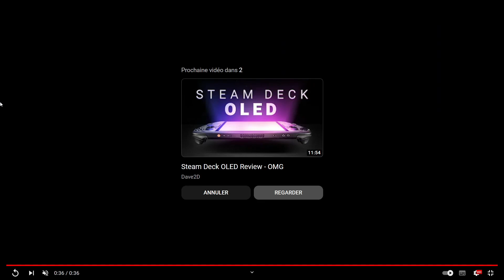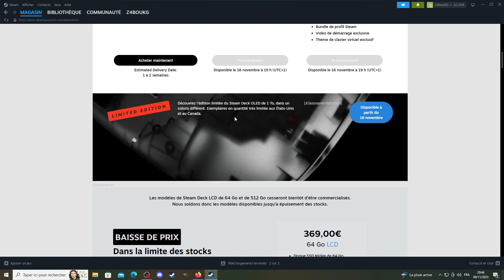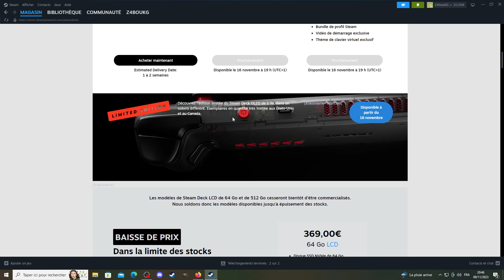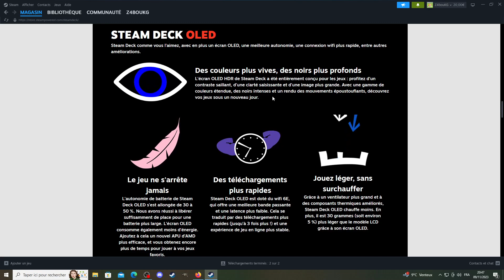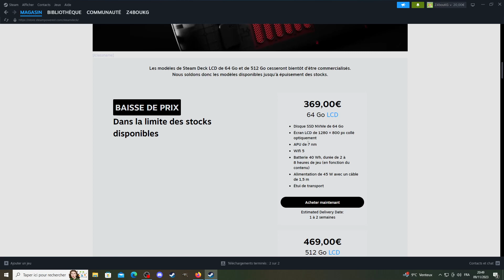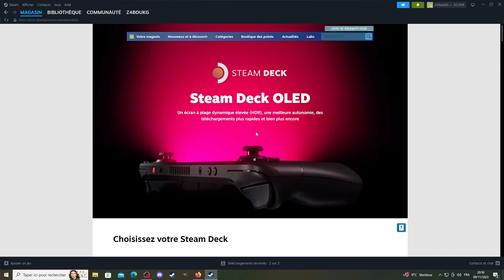Steam Deck OLED - Officiel !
Valve dégaine le Steam Deck Oled, et ça sort très rapidement !

Bon visionnage !